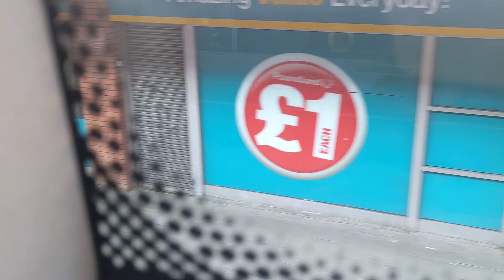First Norfolk and Suffolk 37405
Operator: First eastern counties
Depot: Norwich
Fleet number:37405
Route:36 Horsford to City centre via
Hellsdon and Alysham Road